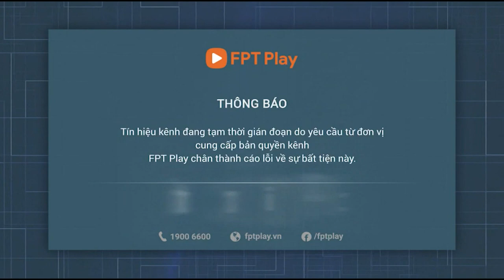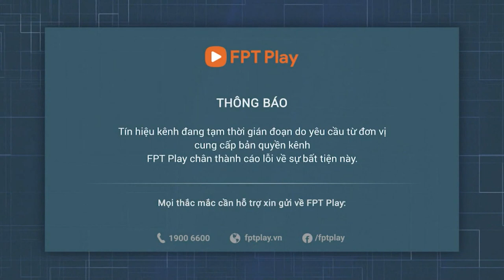copaamerica2024 VTC1 (feed FPT Play) - Hình chờ trước trận, Bảng hiệu thông báo gián đoạn tín hiệu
Ngày thu (record): 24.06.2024, rec trên kênh VTC1